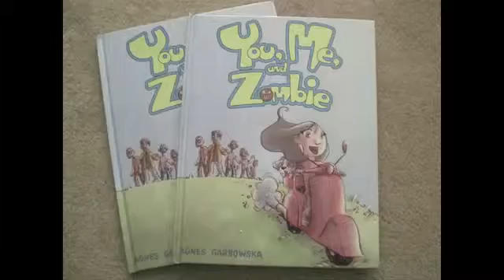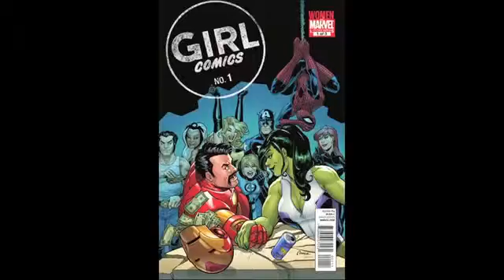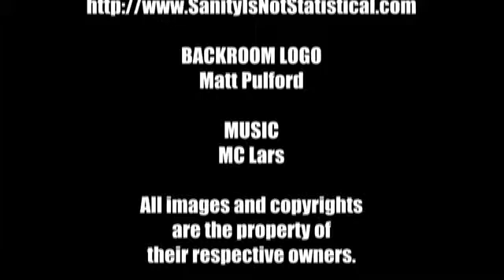Agnes Garbowska Interview Jet City Comic Show 2010 Backroom Comics Podcast User Manual Guide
Agnes Garbowska Interview Jet City Comic Show 2010 Backroom Comics Podcast User Manual Guide PDF Get File DOWNLOAD PDF / ebook